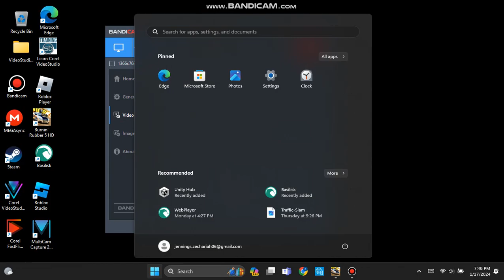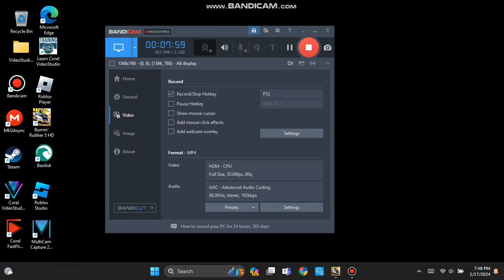burnin rubber 5 hd daily race season 2 episode 4